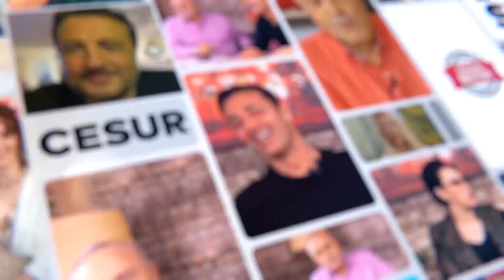İkiliden Kapadokya Çıkarması! Gurur Aydoğan ve Hilal Altınbilek Aşkı O Paylaşımla Ortaya Çıktı!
Usta gazeteci Ali Eyüboğlu'nun çarpıcı yorumlarıyla Türkiye’nin ilk youtube canlı yayın magazin programı Magazin Noteri, haftada üç gün YouTube ekranında izleyicisiyle buluşuyor.

Kanalımızda En Çok İzlenen Videolarımıza Göz Atın! 👇
1- Son Dakika! Ece Üner’den Deniz Çakır’a Çok Sert Yanıt:
2- Fenomen Gelin Adayı Hanife Gürdal Boşandı!
3-İbo Show Geri Dönüyor!
4- Şok! Aleyna Çakır Olayında “Şüpheli” Ümit Can’ın Annesi Canına Kıydı!
5- Müge Anlı ve Ekibine Şok Tehdit!
6- Seda Sayan’ın Estetik Görüntüleri!
7- Hakan Taşıyan Hakkında ki Paylaşımlar!
9- İsmail Küçükkaya’nın Eski Eşi Eda Demirci, Yaşadıklarını Anlattı!
10-Alişan ve Demet Akalın’dan Hakan Altun’a Olay Sözler!